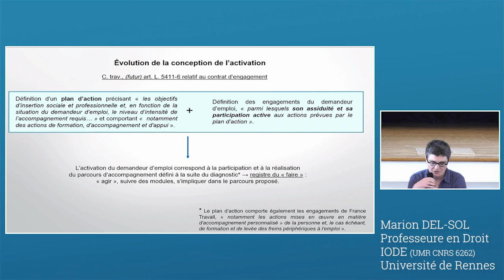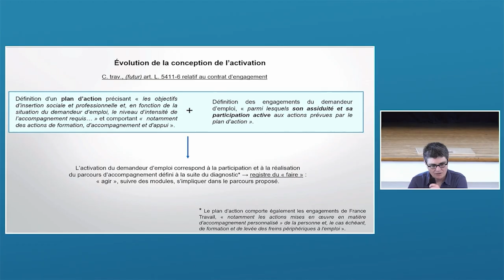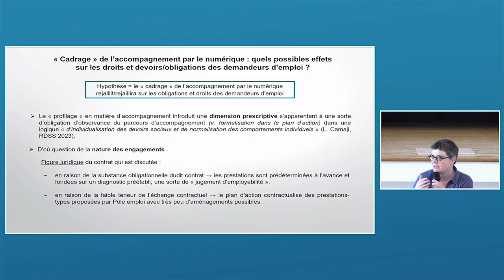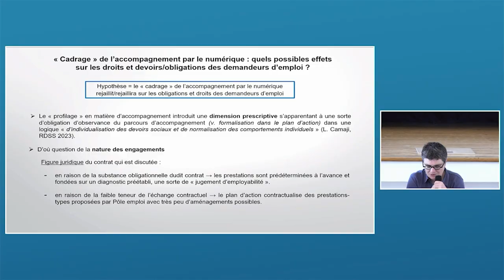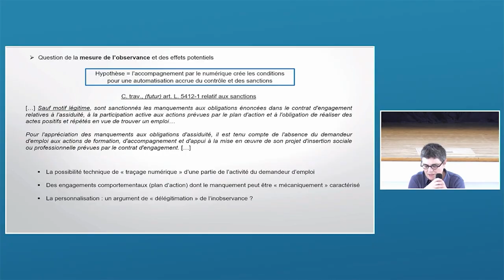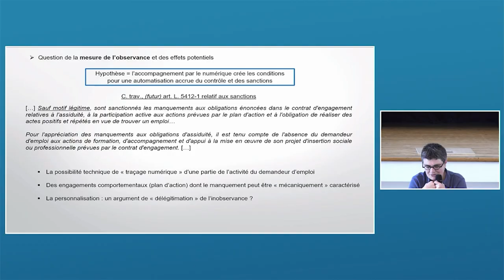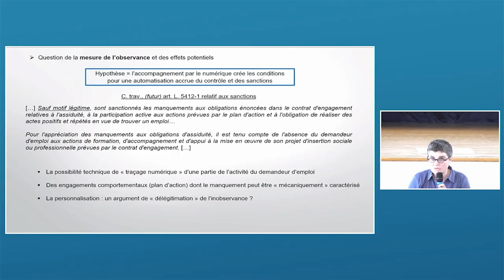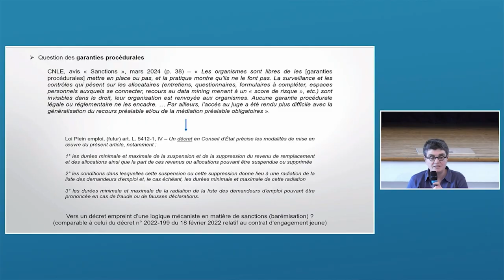Vidéo 6 - Reconfiguration des droits et devoirs des demandeurs d’emploi...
Reconfiguration des droits et devoirs des demandeurs d’emploi sous l’effet de l’accompagnement par le numérique.

Intervenante : Marion Del Sol

Cette vidéo a été enregistrée lors de la demi-journée d'échanges interdisciplinaires "Les demandeurs d’emploi au défi de la digitalisation de Pôle emploi", organisée par Marion Del Sol et Anne-Sophie Ginon, le 19 juin 2024.